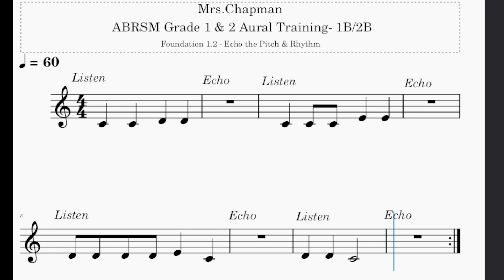ABRSM Grade 1 & 2 Aural Training 1B/2B 1.2 Echo the Pitch & Rhythm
Easy, simple and effective way to prepare for Grade 1 and Grade 2 Aural tests 1B/2B Echoes